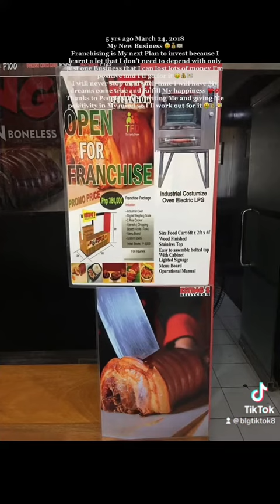My Past Businesses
My New Business 🤑💰💵
Franchising is My next Plan to invest because I learnt a lot that I don’t need to depend with only just one Business that I can lost lots of money I’m positive and I’ll go for it 🤑💰💵
I will never stop until such time I will have My dreams come true and fulfill My happiness ♥️💋
Thanks to People who’s inviting Me and giving Me positivity in My mind so I’ll work out for it 🤑💰💵